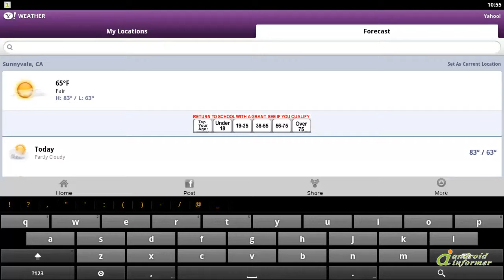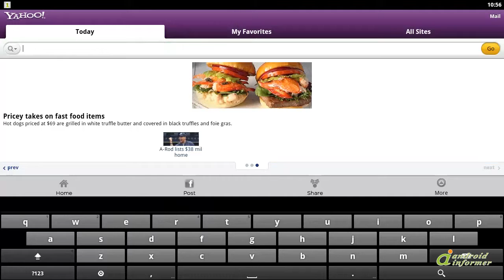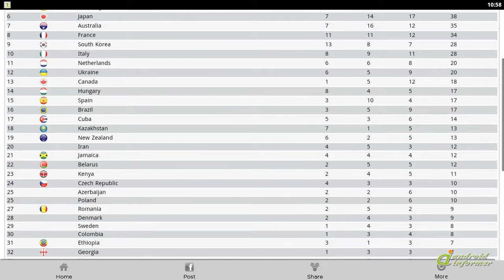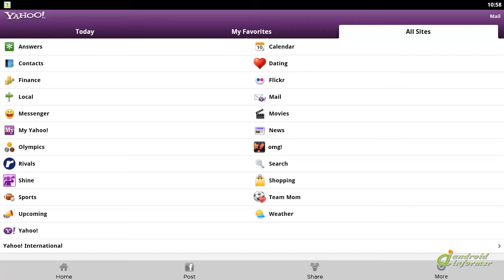A quick look at Yahoo!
The new Yahoo! app brings you the best of the web in a virtually endless stream of... Yahoo!2 is developed by Yahoo! Inc.. Read the full review of Yahoo!